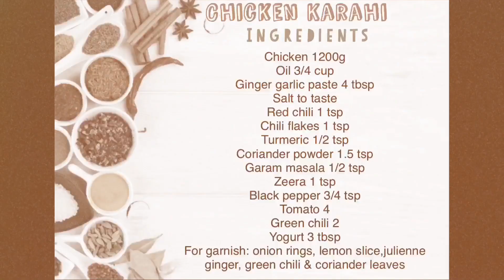Chicken Karahi | How to make restaurant style chicken karahi | Andleeb’s cooking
Spicy and yummy karahi